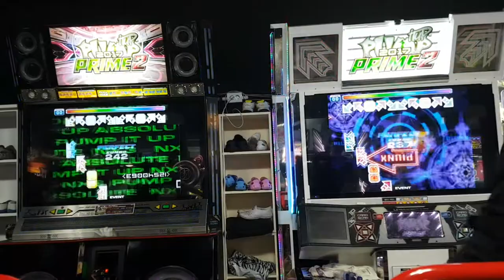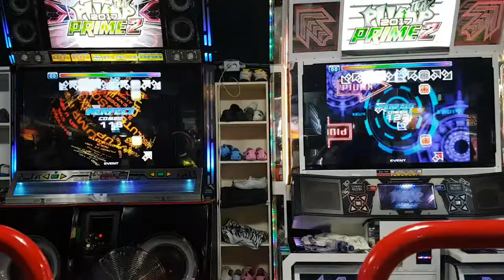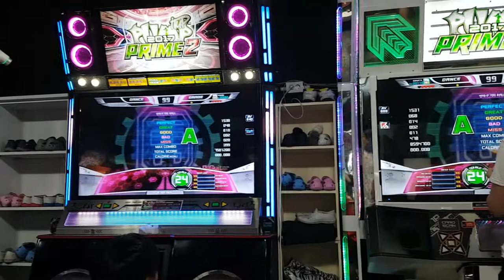[대회 직캠] 반야 P-기타 리믹스 D24 Banya P-Guitar Remix Cookiezi VS Kanata | 스텝머신 시즌 5 섬머 남자부 결승 2차전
2차전은 P-기타 리믹스. 그리고 1승 1패 동률이 되어서 3차전 곡을 뽑는데... 어플에서 진짜로 그 곡이 나오게 될 줄이야. 다음에 올라올 동영상을 보세요.

1P Cookiezi(곽건국 씨)
2P Kanata(차상길 씨)